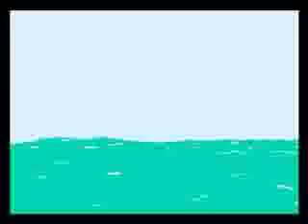Dude Wheres My Treasure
Animation i made for uni botu a guy who finds a map on an island and tried 2 follow it to treasure but continues to missread the map in a slapstick, 50s style animation created using flash and after effects